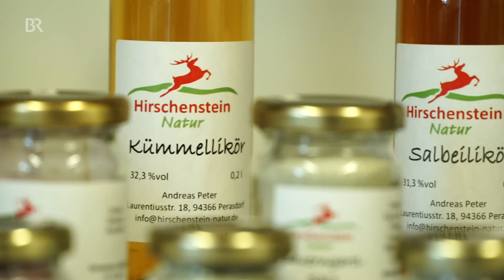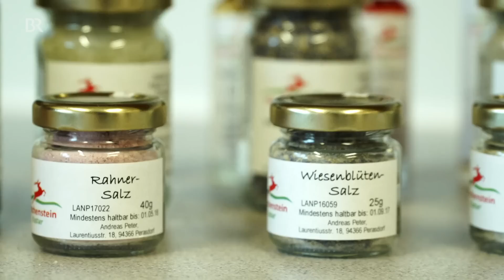Abendläuten in Perasdorf bei Straubing: Wiedersehen nach 60 Jahren | Zwischen Spessart und Karwendel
Die Gemeinde Perasdorf im Landkreis Straubing-Bogen, ist so idyllisch und besonders gelegen,  dass das BR Fernsehen schon vor über 60 Jahren einen Film über den Ort gedreht hat. Die Aufnahmen sind später in der Reihe "Abendläuten" gelaufen und dann im Archiv verschwunden. Unsere Autorin Sandra Wiest hat sie  wiederentdeckt und die "Filmstars" von damals besucht.

Aus der TV-Sendung vom 4.7.2020, Wiederholung vom 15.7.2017